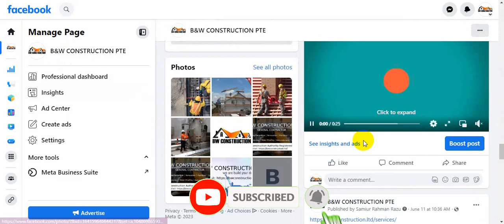Top Construction Company in Singapore || BW Construction LTD || BW Construction PTE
Top Construction Company in Singapore BW Construction LTD.
We Are BW Construction, Your Trusted Construction Company In Singapore. With A Solid Reputation Built On Excellence And Reliability, We Specialize In Delivering Exceptional Construction Services. Our Expert Team Offers A Comprehensive Range Of Solutions, Including New Builds, Painting, Plastering, Waterproofing, Renovations, Remodeling, And Repairs. From Concept To Completion, We Prioritize Quality, Precision, And Client Satisfaction. Partner With BW Construction For Your Next Construction Project.